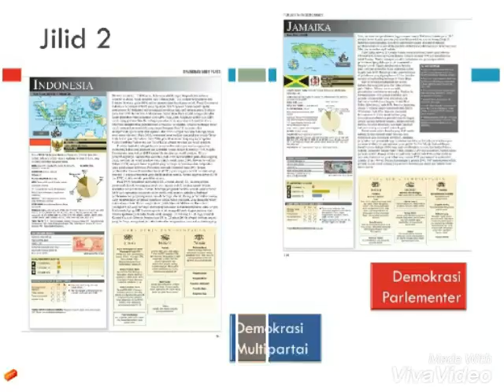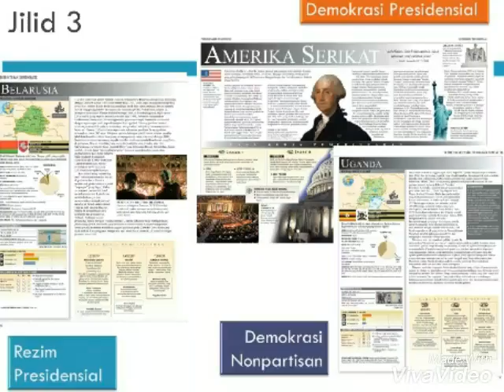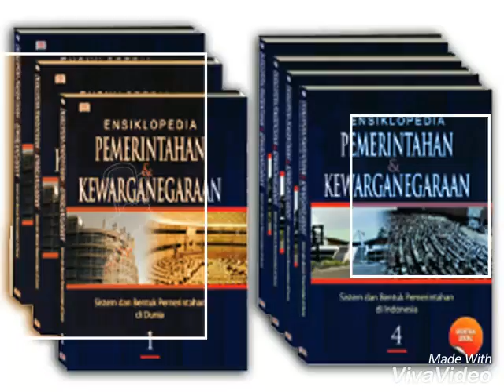ENSIKLOPEDIA PEMERINTAHAN DAN KEWARGANEGARAAN share by : PT. PENERBIT LENTERA ABADI. (022) 87783191